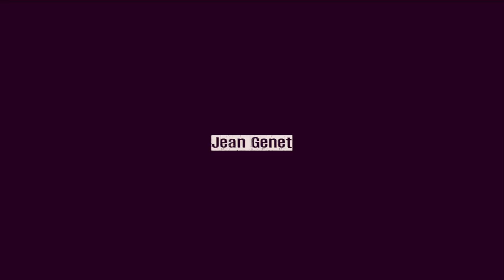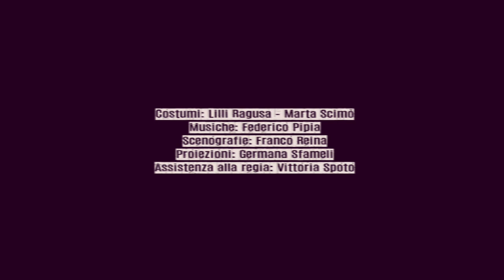Le Serve - di Jean Genet - regia Franco Reina - Trailer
LE SERVE
di Jean Genet
regia Franco Reina
Chiara Torricelli - Solange
Alessia Boncimino - Claire
Silvia Pirrotta - La Signora
3 e 4 agosto - ore 21 - Santa Maria dello Spasimo - Palermo
INGRESSO GRATUITO
Scenografie di Franco Reina
con il patrocinio del Liceo Artistico Catalano di Palermo (indirizzo Scenografia) e la collaborazione di Davide Di Liberto, Ludovica Greco, Giulia Lo Monaco, Paolo Saputo, Claudia Spoto e Vittoria Spoto per la realizzazione.
Costumi di Lilli Ragusa e Marta Scimò
Musiche di Federico Pipia
Proiezioni: Germana Sfameli e Francesco Cinà
Assistenza alla regia Vittoria Spoto

“Le serve” di J. Genet
Atto unico di Jean Genet, scritto nel 1946, “Le serve” è una pièce teatrale liberamente ispirata ad un fatto di cronaca. Nell’opera di Genet, Claire e Solange, due sorelle serve al servizio di Madame, recitano a turno il ruolo della serva e di Madame, mentre quest’ultima non è in casa. Un finto specchio al centro della scena, cornici lignee di forme differenti circoscrivono lo spazio della camera di Madame; piattaforme praticabili definiscono piani di altezze diverse, quasi a sottolineare il continuo gioco di equilibri instabili nella relazione malata fra i personaggi; una scala issata verso il vuoto allude alla spoglia mansarda delle serve; ai due lati della scena, su impalcature, si ergono gli abiti di Madame. In scena, nella camera da letto della loro padrona, la finzione ha inizio nel mezzo del rituale quotidiano in cui Madame deve scegliere gli abiti e i gioielli da indossare. Chi interpreta la serva non mette in scena se stessa: Claire è Madame e Solange è Claire. Madame/Claire è la fredda ostentatrice della propria superiorità sociale, cinica e sprezzante delle sue serve e del loro mondo, basso e puzzolente; Claire/Solange, sottomessa, ma attenta e solerte consigliera nella scelta dell’abito, partecipa, nel suo immaginario, all’idealizzazione della padrona ed aspira, invano, ad un riconoscimento da parte di lei.
Madame/Claire si rispecchia in Claire/Solange; ma quanto più, con la complicità della sorella, si immedesima nella finzione, quanto più vede proiettata, attraverso l'immagine
della sorella, se stessa nel suo mondo di povertà, squallore, senza riscatto, tanto più ingigantisce il suo risentimento nei confronti della padrona, ammirata sino a sentirne la smisurata distanza, l’impossibilità di esser lei. L’incommensurabile distanza dall’ideale, che le due serve alimentano col loro gioco perverso, fanno sì che Madame incarni l’ambivalenza delle loro emozioni che si trasformano in invidia, odio e, infine, desiderio di negazione, sino al punto da metterne in scena, ma sempre invano, l’uccisione.
Il delirio della finzione si manifesta allo spettatore tramite le intermittenze della finzione stessa, quando squarci di realtà, attraverso i gesti e le movenze, il linguaggio e le frasi, la stessa intonazione della voce delle serve, timorosa, collerica, adulante e lusinghiera, irrompe e prende il sopravvento. Nella farneticante performance del ribaltamento di ruolo, le sorelle indossano i gioielli e le vesti più belle, imitano la voce, gli atteggiamenti e si identificano nell’immagine specchiata di Madame, che ogni giorno contemplano in silenzio; e nello stesso vaneggiamento emerge, attraverso gesti e parole, l’aspetto perverso e malato della loro natura volgare e tesa verso una sterile ribellione che rende, tuttavia, il loro gioco sempre più pericoloso: un giorno denunciano l’amante di Madame con delle lettere anonime.
La notizia che l’amante sarà scarcerato per mancanza di prove provoca nelle sorelle il timore che il loro tradimento possa essere scoperto. Si sovrappongono, così, il piano della finzione delirante e quello della realtà, si confondono nella mente delle due serve, sino a portarle a progettare di uccidere Madame con una tisana al tiglio avvelenata.